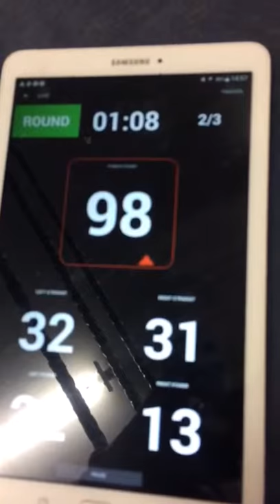Hysko punch sensors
A PT trying out the new Hysko punch sensors.  We the 1st gym in the north west to have these